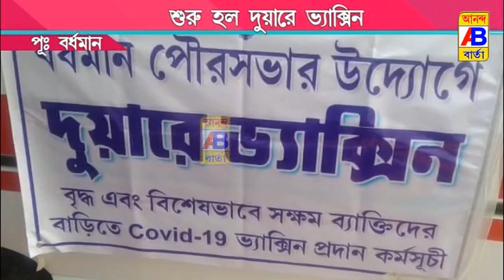পূর্ব বর্ধমান জেলার শহর বর্ধমানের পৌরসভার উদ্যোগে শুরু হলো দুয়ারে ভ্যাস্কিন কর্মসূচি